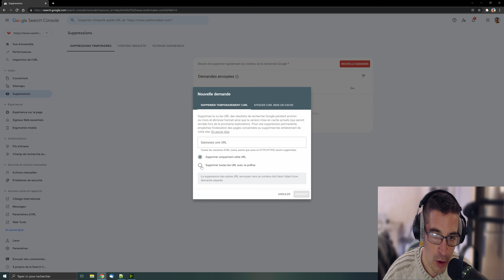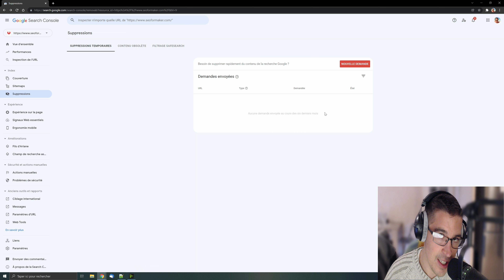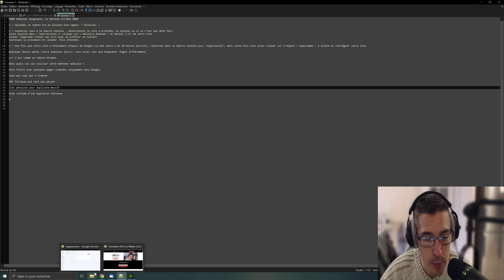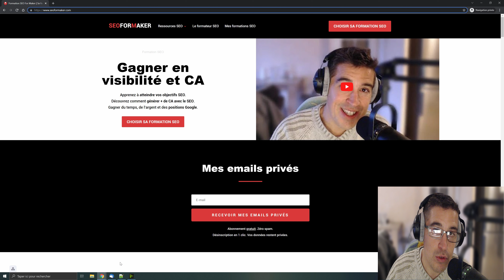Indexation Google : découvrez la méthode extrême pour rebooter Googlebot 👇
👉 Le programme étape par étape pour dominer Google et ses concurrents

Rebooter Googlebot, découvrez ici la méthode extrême 👇

Dans cette vidéo, tu vas découvrir la méthode extrême que j'utilise pour rebooter Googlebot comme si tu devais rebooter Windows.

Je te donne accès aux résultats de mes tests SEO éprouvés depuis 2008. Ce que je te propose dans cette vidéo, c'est une technique SEO avancée très précise radicale pour littéralement forcer Google à changer son comportement par rapport à ton site internet.

Ton site web est filtré dans l'index Google ? Pas de problème, grâce à cette méthode extrême, tu vas pouvoir obliger Google à réindexer toutes les pages de ton site.

Tu as une 301 foireuse qui veut pas passer ? Essaie cette méthode.

Attention, cette méthode est radicale. Elle n'est pas pour tout le monde. Il s'agit d'une technique SEO avancée à utiliser avec précaution.

A la fin de cette vidéo, tu sauras comment sortir ton site d'un filtre Google.

Tu vas découvrir le secret ultime pour changer le comportement de googlebot.

Tu vas enfin pouvoir expérimenter la pleine puissance de ton site internet en forçant Google à crawler ton domaine.

Attention,  à l'issue de cette vidéo, Google risque de devenir accro à ton site.

⏱ Chapitres

0:00​ Introduction
0:35 La ligne de code magique qui change tout
02:00 La méthode à suivre
03:20 La technique radicale
04:15 L'étape indispensable
05:15 Dans quels cas utiliser cette méthode
07:40 L'astuce ultime pour sortir d'une pénalité Google
11:00 Conclusion